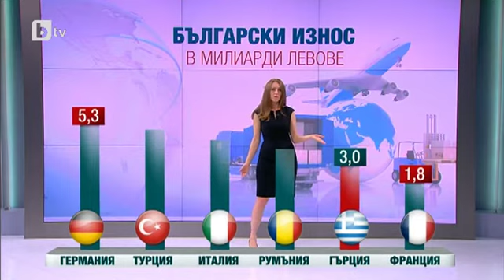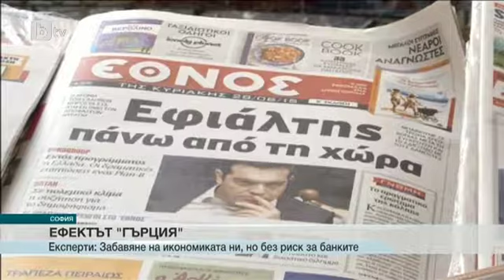Страх и злорадство в България заради гръцката криза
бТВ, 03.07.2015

Гръцката финансова криза наднича през границата в югозападната част на България. Там собственикът на текстилната фабрика „Felipe Z” се притеснява, че другата седмица няма да може да плати на 60-те си работници.
Държави като България, Румъния и Македония са в опасност от негативния развой на кризата, защото някои от банките им са гръцка собственост.
„За жалост, ситуацията в Гърция ще има негативен ефект върху инвестициите в България. Големите инвеститори гледат общо на региона”, казва Веселин Илиев, директор на отдел "Международно икономическо сътрудничество" в БСК. „Целият регион става много нестабилен заради Гърция. Той става все по-малко привлекателен.”
От години гръцката икономика понася тежки удари от съкращенията, наложени от кредиторите в замяна на два спасителни транша. Един на всеки четирима гърци е безработен, а 59 предприятия прекратяват работа всеки ден.